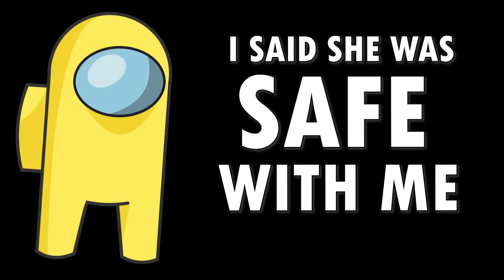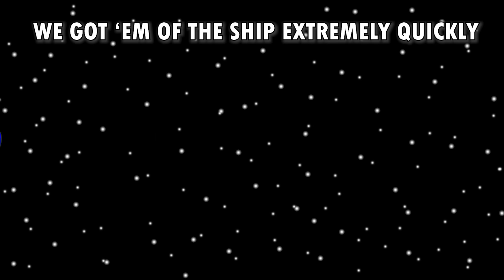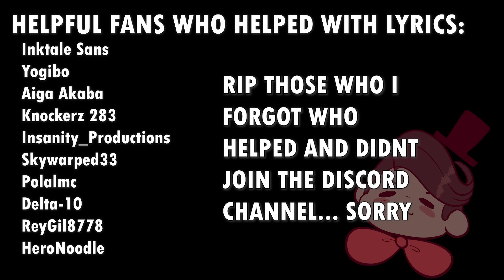Raise The Stakes - Among Us Song - Part 1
At long last yellow has found who can possibly be his true love. What will happen to them when they are in the midst of a terrible homicide? Find out yourself in our favorite Among Us Song!

BEFORE YOU MENTION IT -- YES there are typos, I accidentally reuploaded the old version instead of the fixed one. RIP

^^^ link to all the stores

Lyrics:
I know that there is an impostor
I know that there is a monster aboard
I was on my way down to reactor
My heart skipped a beat when I first saw her

I’m in the midst of a homicide,
I tried to talk but my tongue was tied
As my lips were stubbornly bound
I heard the meeting alarm sound

A crewmate declared that he’s a witness
To a crime that she did something malicious
She said that she was hangin’ in medbay
My crewmates asked if I had something to say

(I) said “she was safe with me
(she’s) not the one on a killing spree”
Don’t wanna report her crimes.
Cause I want to make her mine.

I don’t care what it takes,
I don’t care if I raise the stakes,
I don’t care what they have to say
I’m gonna love her anyway
No one understands her like I do

I told the crewmate he’s a liar,
I saw him sabotage the wires,
Everyone agreed he looked so shifty
We got him off the ship extremely quickly

(I) have to lie when others asks,
Even though she fakes her tasks,
I’ll do anything for her
As long as we are together!

Yeah

The crew’s capacity is dropping
The ship’s integrity is withering away
My heart gonna burst like the reactor
Pretty soon there will be no one to stop her

There were no people left alive
She approached me with her knife
I asked, “do I have to die?”
She looked at me and she told me,

"No...

I’m gonna love you anyway
No one understands you like I do..."

0:00 Raise The Stakes
3:27 Credits
3:37 Secret Ending

Store Link For The Among Us song:
Coming soon

Credits:
Artwork:
Elainethonly
Chonky Broccoli